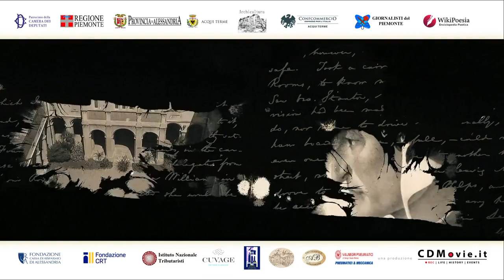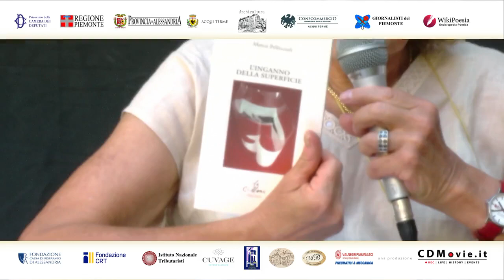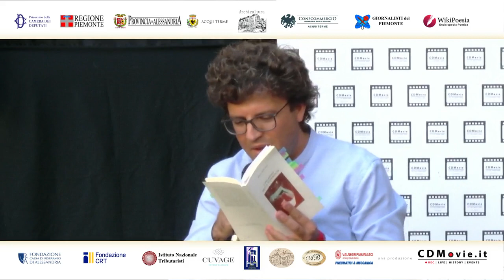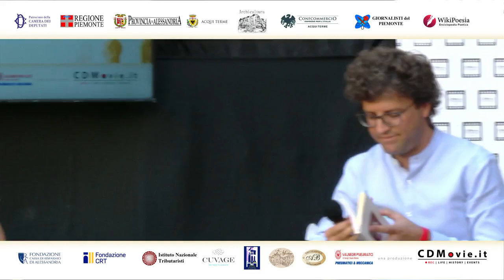10 - Tavola Rotonda dei Vincitori XIII Concorso Internazionale di Poesia "Città di Acqui Terme"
Tavola rotonda dei Vincitori del XIII Concorso Internazionale di Poesia "Città di Acqui Terme"

Modera Cecilia Ghelli Archicultura